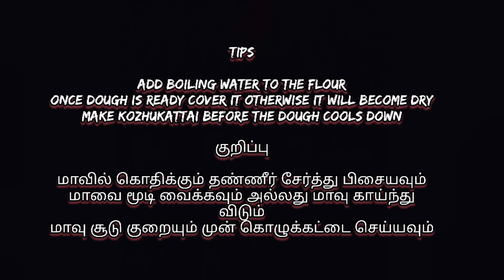Elai kozhukattai/Ela Ada